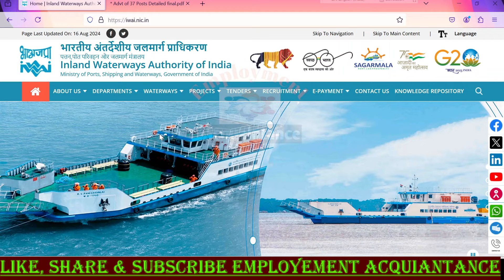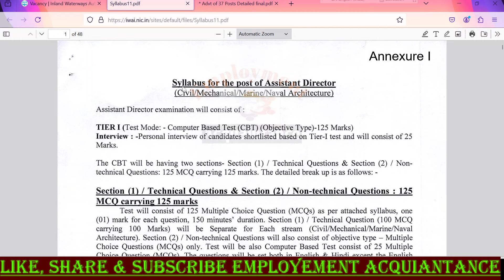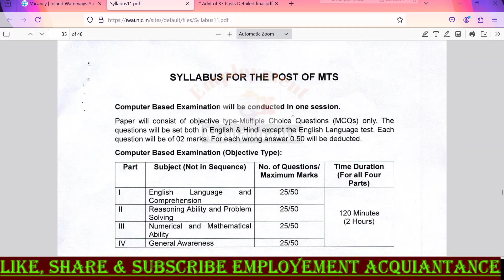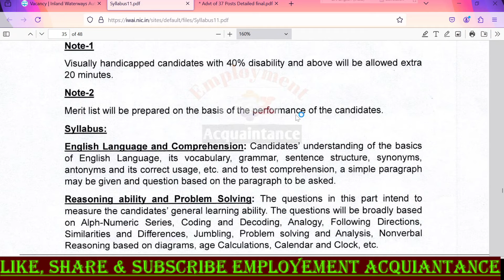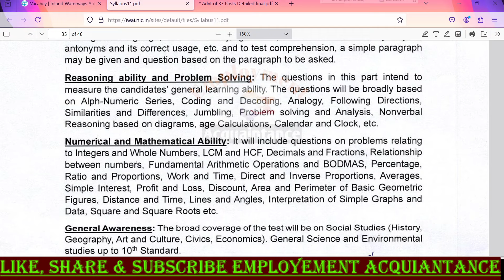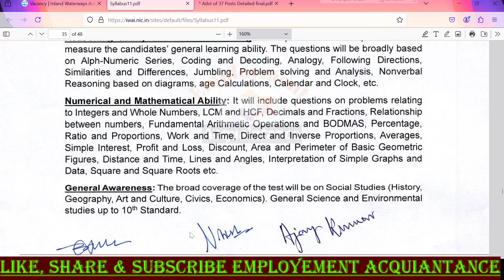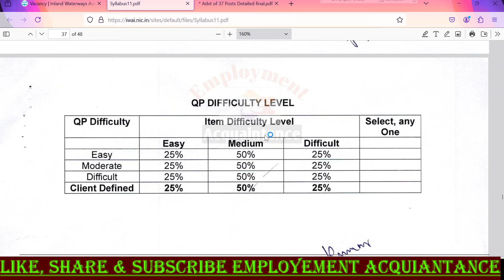IWAI Recruitment 2024| IWAI MTS Syllabus 2024| Inland Waterways Authority of India Vacancy 2024#mts